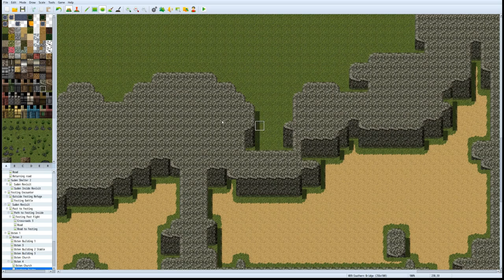MLG Game: Slapping Together a Level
In super speed, I begin assembling a level for Stormbreak.